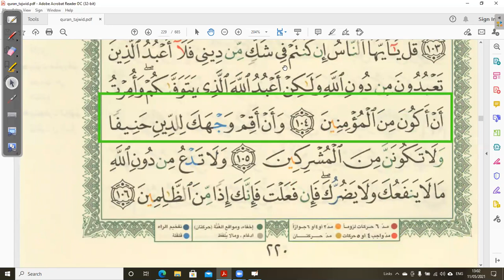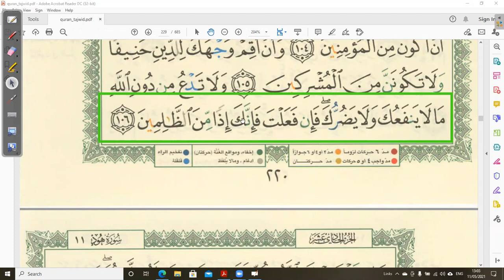Quran Reading day 29 - Yunus 71 to Yunus 106